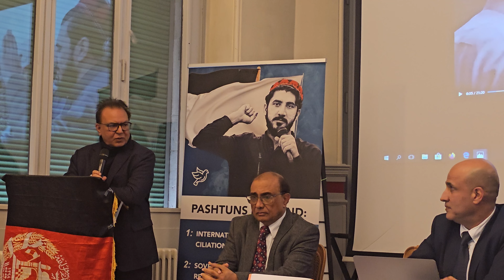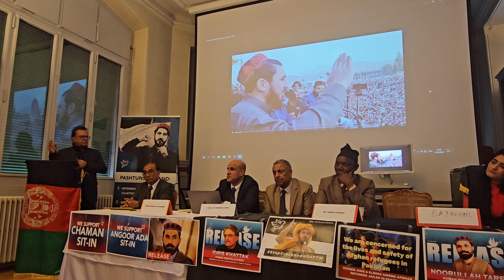PTM Geneva Conference Sardar Shaukat Ali Kashmiri Chairman UKPNP Addressing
PTM Conference in Geneva.
SYSTEMATIC USE OF TORTURE & HUMAN RIGHTS VIOLATIONS AGAINST OPPRESSED NATIONS IN PAKISTAN

Sardar Shaukat Ali Kashmiri
Chairman
United Kashmir People's National Party (UKPNP) addressing .